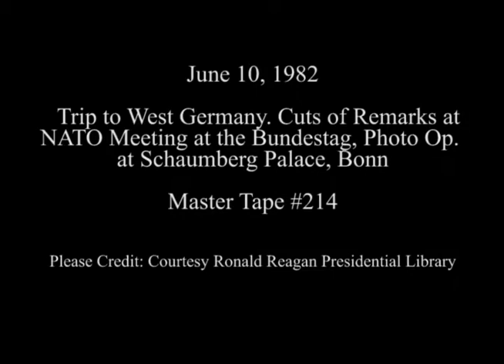President Reagan at NATO Meeting in Bonn on June 10, 1982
Full Title: Trip to Federal Republic of Germany. President Reagan 's arrival with VIPs and arrival ceremony, Cuts of Remarks at NATO meeting by NATO members at Bundestag, President Reagan walking to Chancellery and posing for photos with members. Schaumberg Palace in Bonn on June 10, 1982

Transcript: N/A

Production Date: 6/10/1982

Access Restriction(s):Unrestricted
Use Restriction(s):Unrestricted